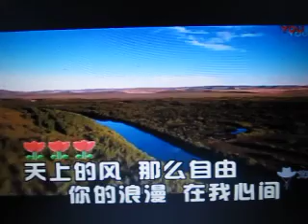天上的风 天上的云【WB】（甫人-阿木古楞）2018.9.21.